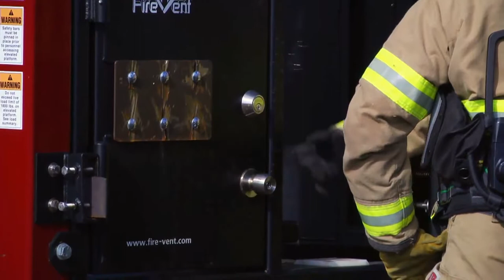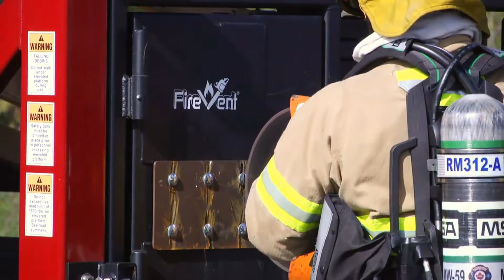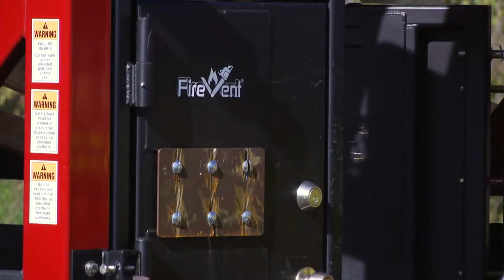DPS News Conference: FireVent Trailers Help Firefighters Learn Life-Saving Skills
Minnesota firefighters put on a live demonstration showing the valuable and life-saving skills they can practice with three new State Fire Marshal “training trailers” now available to Minnesota fire departments.

The demonstration focused on forcible entry, roof ventilation, chimney ventilation and firefighter bailout. These trailers help ensure the state’s 20,000-plus firefighters have the training they need to save lives.

Firefighters need to be prepared for everything from venting a roof to forcing a front door to properly ventilating a room from the outside should one of their own become trapped.

Properly teaching and refreshing those skills can be difficult and costly, especially in rural Minnesota and at smaller departments without training facilities.

The Minnesota Department of Public Safety State Fire Marshal Division partners with MnSCU so fire departments can sign up to have an instructor and the versatile and mobile trailers travel to their city.